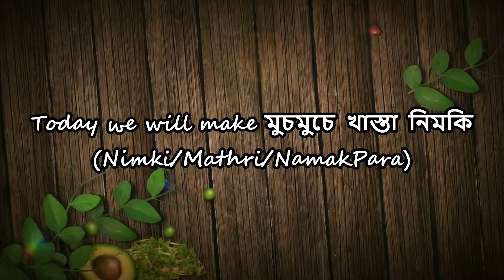মুচমুচে খাস্তা নিমকি (Nimki/Mathri/NamakPara)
In this video i have shared how to make perfect মুচমুচে খাস্তা নিমকি (Nimki/Mathri/NamakPara) at home . All ingredients and the timeline to add it is also shown in this video.
If you like this video click on thumbs up.